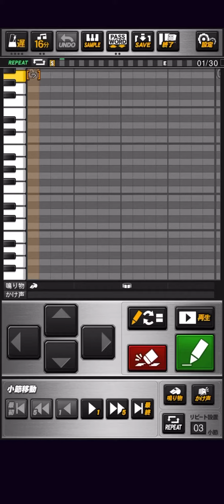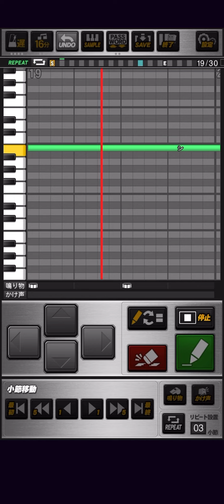【プロスピA】ガールズ・イン・ザ・フロンティア ／ 渋谷凛、早坂美玲、木村夏樹、小日向美穂、塩見周子【応援曲】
【プロスピA】ガールズ・イン・ザ・フロンティア ／ 渋谷凛、早坂美玲、木村夏樹、小日向美穂、塩見周子【応援曲】（アイドルマスターシンデレラガールズ）

【パスワード】
おどねたよねまおおうぼごおせわおだごおさうこうぎやねぞおはだねはみぶふむかふらのよきけけびふろいまおろひろまほりざやをるくよねべききげじばいでげなえらへだほないどのりまこだみつほいがぬこぞはひぎるざのぬをすぬをこちやむぞにはるぎぎぞばしぞぼんてもひやばやほてこせろそぐむだずちるめおじうれほえめざはちじんんねがのさつれぜねぶぶやすふおおううすだまおびえらさずひろけれしさくぎごをりのまごをとざぼしいよれれぼがいなぎゆせるげじそぞえじちごぞそ